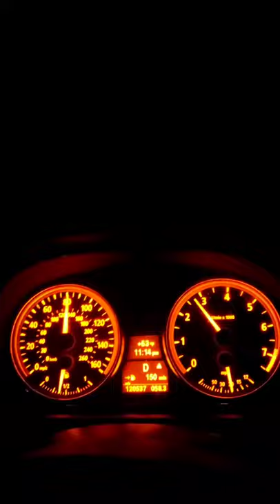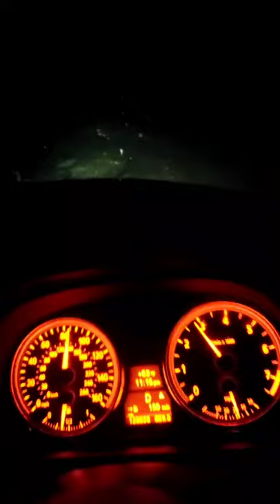Night highway driving and some Ukrainian music